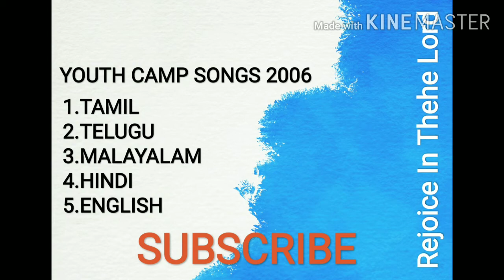TPM YOUTH CAMP 2006 SONGS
TAMIL
0:00 - 4:13    EELLAI ILLA INBANGALIN OOTRE
4:14 - 6:57    AASAI NESARE EN INBA EASUVE
6:58 - 10:24 THANI MARAMAI THAVIKIREANEA
TELUGU
10:25 - 13:01 YUDHA KOTHRAMUMU SHIMHAMU
13:02 - 14:58 BUTHINAMULU RAKAMUNTE
29:15 - 33:03 YEHOVA DEVA ENATHMA
MALAYALAM
14:59 - 18:30 THALATHU POYA NERATHIL ELLAM
18:31 - 22:28 PARAMA VILIYIN VIRUTHUPRAVIPAN
HINDI
22:30 - 26:29 EASU PRABHU KHAFI HAI
26:30 - 29:14 KUSHISEHAM THALIYANG BAJAIGEA
ENGLISH
33:07 - 56:28